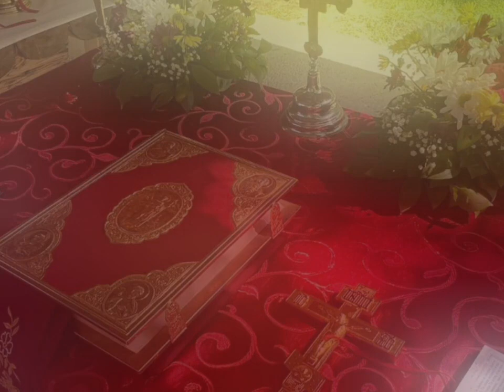КО СУ ОГЊЕНИ СВЕТИТЕЉИ? Шта радити у дане тих Светих? Православље у времену и вјечности (229) РБП.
У новом,  Илинданском, 229. издању емисије Православље у времену и вјечности говорим о огњеним Светитељима. Ко су, у народној традицији "ОГЊЕНИ СВЕТИТЕЉИ? Шта радити у дане тих Светитеља, како их славити?

Све празнике, било да су Господњи, Богородични или светитељски, прослављамо Литургијски. Православни хришћани се уздржавају од великих послова у недељне и празничне дане, да би могли отићи у Цркву на Литургију, те се причестити Христом и учествовати у Његовој светости. Том светошћу и наши Светитељи постадоше свети. То је најважнији знати и учинити и у дане Свете Марине и Светог пророка Илије, које називамо Огњеним Светитељима. Али и у све друге недељне дане и празнике То су Светитељи који нас воле, који се за нас, пред престолом Божијим, моле. Воле и моле. Пред Богом нас молитвено заступају, а не огњем спаљују и кажњавају.
Опширније о овој теми у најновијој емисији Православље у времену и вјечности, на јутјуб каналу Вјеронаука наука Живота

Послушајте, погледајте и запратите наш јутјуб канал Вјеронаука наука Живота.

Емисијa Православље у времену и вјечности на програму Радија Босански Петровац реализује се у оквиру пројекта Производња радијских емисија Православље у времену и вјечности.
Овај пројекат је суфинансиран из буџета Републике Србије - Министрства информисања и телекомуникација Републике Србије. Ставови изнијети у подржаном медијском пројекту нужно не изражавају ставове органа који је додијелио средства.
Емисија Православље у времену и вјечности емитује се с благословом Његовог Преосвештенства епископа бихаћко-петровачког и рмањског господина Сергија.

Емисију реализујемо сваке седмице.
Емисије ја је отворена за све ученике основне и средње школе који желе да својом аудио-визуелном презентацијом учествују у креирању садржаја радијске емисије Православље у времену и вјечности, те тиме прошире и презентују своје знање из Православне вјеронауке.

Уколико желите, можете подржати наш рад и запратити ју тјуб канал Вјеронаука наука Живота.